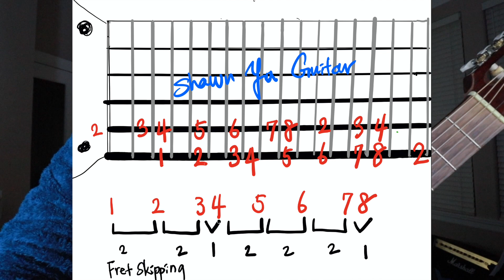[기타독학] 초보기타 #2 (번호시스템)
Shawn's guitar number system.
16:46 한국어